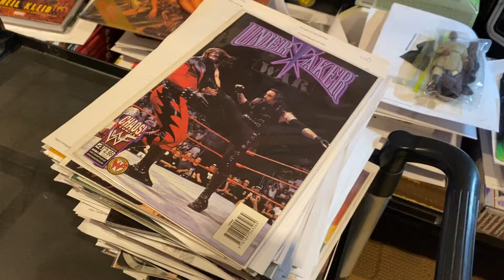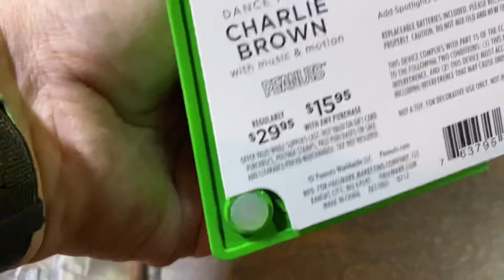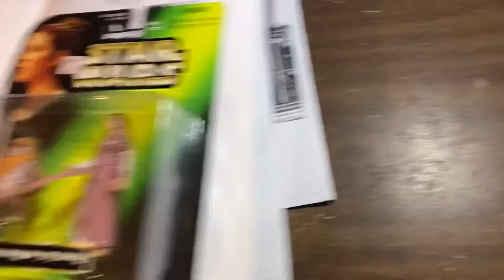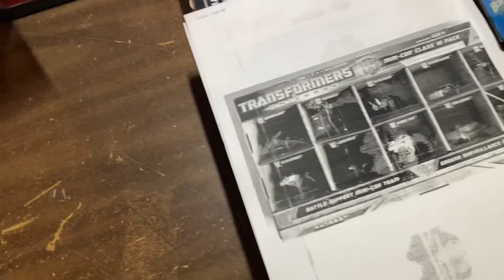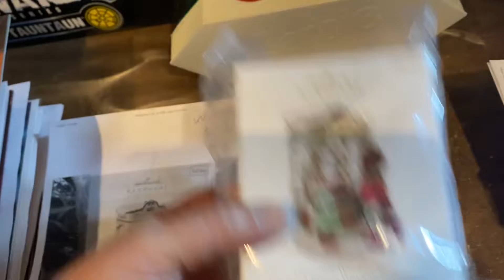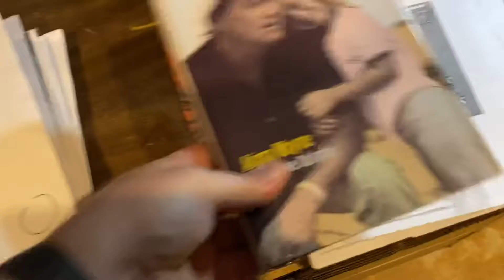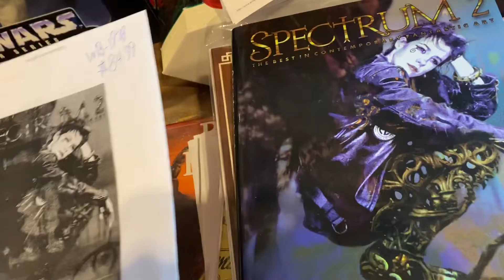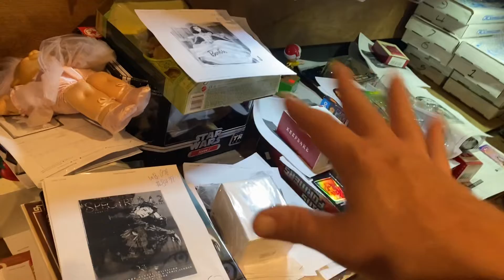cybermonday PART 1